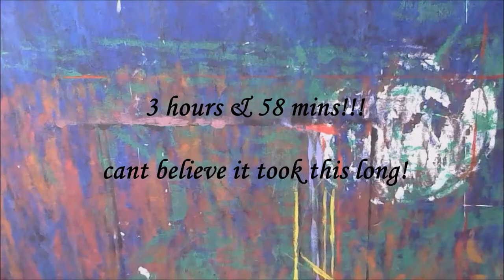Painting Sam & Marvin From Looney Tunes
In this video i show you how i paint Sam & Marvin from Looney Toons, I thought it came out amazing! What do you think about it?